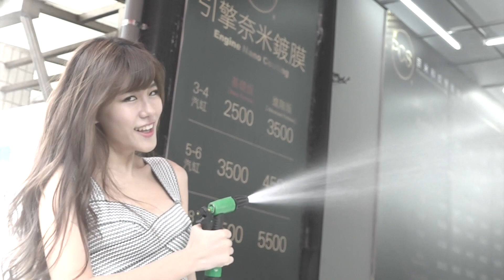《鍍膜》幫你娶到Model？ 車主の真情告白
什麼鍍膜這麼威？
鍍完後，車跟人都變帥了！
福特變法拉利. 還能娶 Model回家！

拍攝／剪輯後製：敖啟恩+Alice